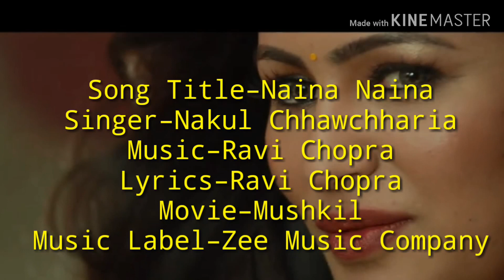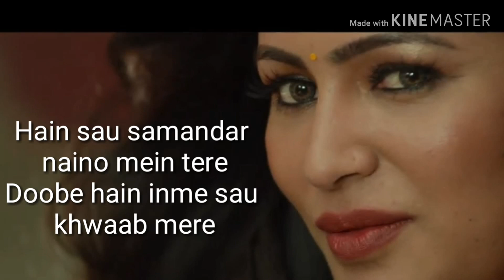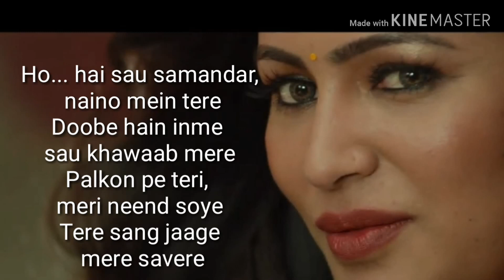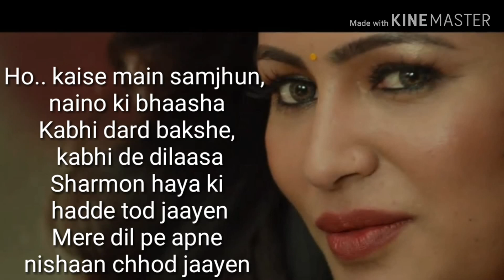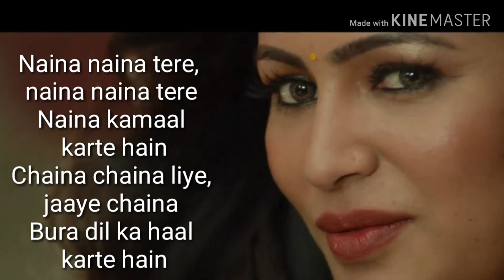Naina Naina|LYRICAL|Nakul Chhawchhwaria| Ravi ChopraLyrics| Mushkil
Naina Naina Lyrics :- Latest hindi song 'Naina Naina' from movie 'Mushkil' in voice of Nakul Chhawchharia. Music of this song and Naina Naina Lyrics written by Ravi Chopra. This song featuring is Rajniesh Duggall and Pooja Bisht. Music Label is Zee Music Company.

Song Title –Naina NainaSinger –Nakul ChhawchhariaMusic –

Ravi ChopraLyrics –Ravi ChopraMovie – MushkilMusic Label –Zee Music Company

Naina Naina Lyrics

Naina naina tere, naina naina tere

Naina kamaal karte hai...

Naina hi kamaal karte hai

Chaina chaina liye, jaaye chaina

Bura haal dil karte hai

Khud jawaab dete hai

Khud sawaal karte hai

Hai sau samandar naino mein tere

Doobe hai inme sau khawaab mere

Naina naina. Naina naina...

Ho... hai sau samandar, naino mein tere

Palkon pe teri, meri neend soye

Tere sang jaage mere savere

Kabhi hausalon ko hawa de

Kabhi faaslon ko bada de

Dil sambhal nahi pata

Aisi chaal chalte hai

Kaise main samjhu, naino ki bhaasa

Kabhi dard bakshe, kabhi de dilaasa

Ho.. kaise main samjhu, naino ki bhaasa

Sharmon haya ki hadd tod jaaye

Mere dil pe apni nishaan chhod jaaye

Mehfil mein karke gustakhi

Tanhaai mein maange maafi

Ye jahaan ki rashmo ka

Kab khayaal karte hai

MOVIE:MUSKIL
While vacationing in Greece, four friends are rattled by a series of supernatural incidents that get increasingly dangerous. They must now team up with their tour guide Vedant and a mysterious stranger named Aveer to escape the mortal danger they`re in, but their new allies could well be hiding a few dark secrets.

Watch video for lyrics & English translation.